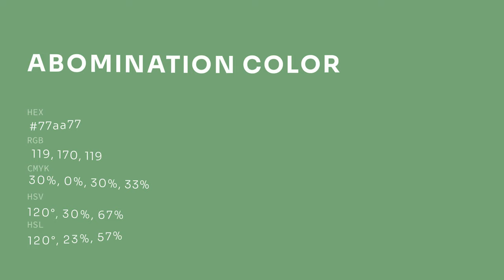Abomination color 77aa77 hex color - Green color - Warm color 77aa77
What color is Abomination ? 77aa77 hex color - Green color - Warm color 77aa77

Hex 77aa77 Color Code is also known as Abomination color.